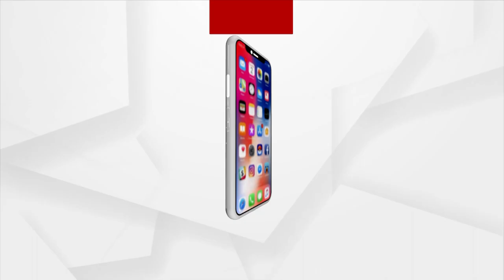Odia Movie 'T' Released In Theaters